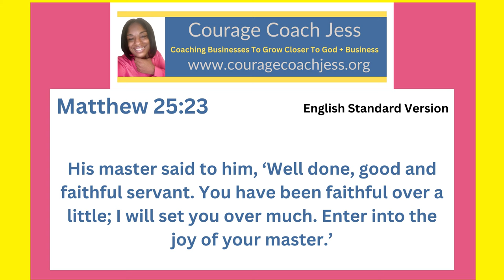Using My Talents to Get Into The Kingdom of Heaven- Matthew 25:23